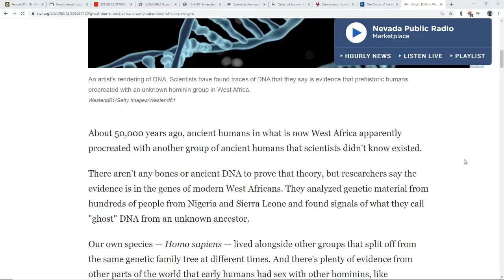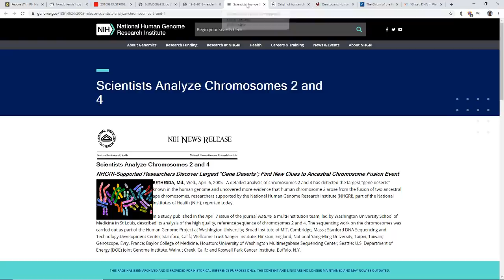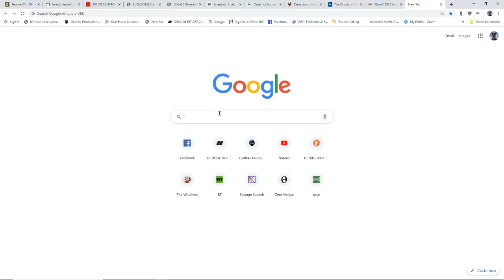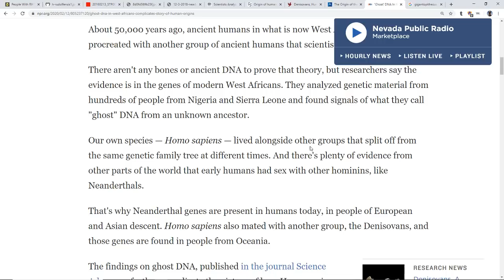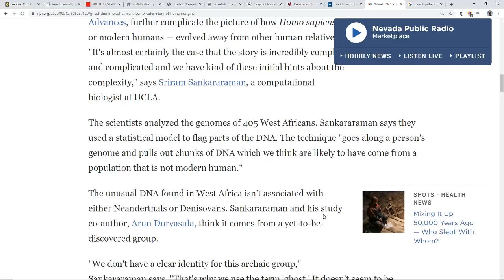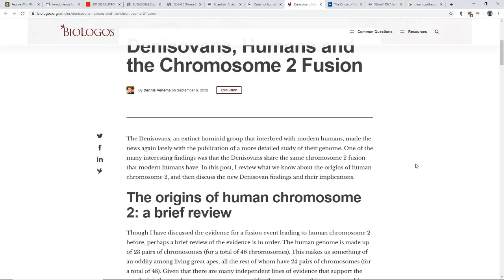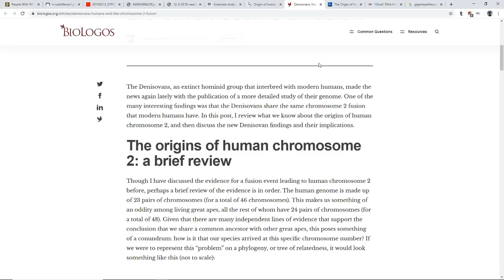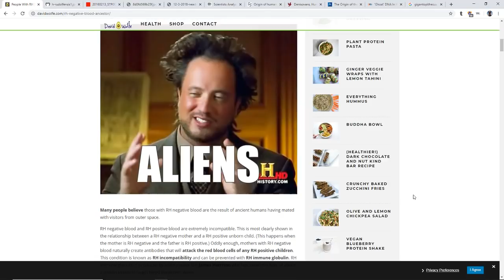"Ghost" DNA Found In West Africans From UKNOWN Ancestor*More Evidence Of Annunaki?*RH Neg & Mutation